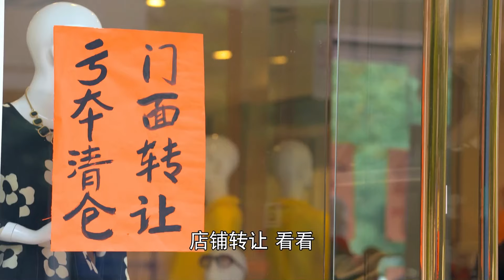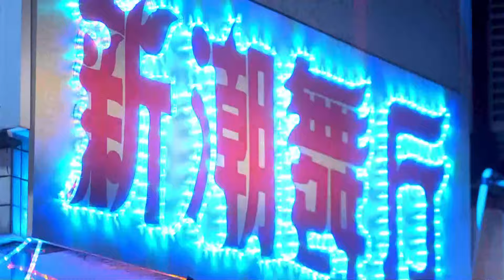都市情感電視劇【娘家人】▶ 31 | 知青女孩李小冉因下鄉，愛上一個男人週一圍，而為了感情，跟娘家人上演一場跨域30年的恩怨情仇，爭鬥一輩子的故事（周一圍、李小冉、柳岩） 💖中劇放映廳